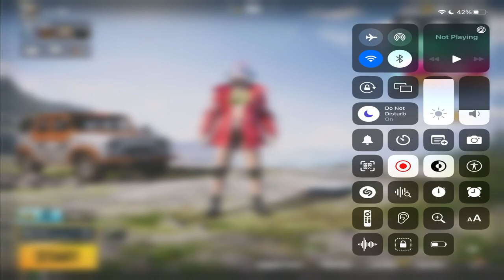PREMIUM CRATE OPENING AND RP BUY (M5) IGX | Insight GamerX